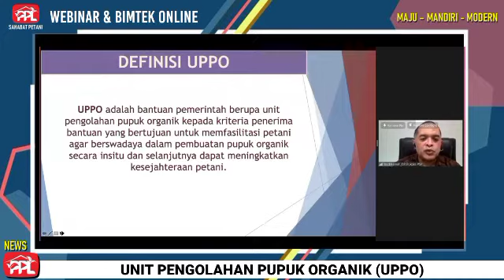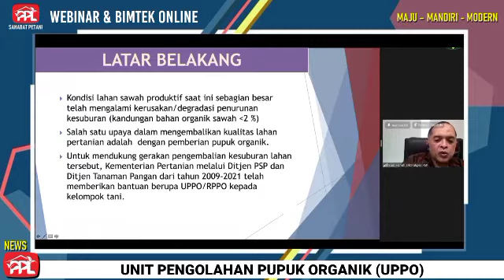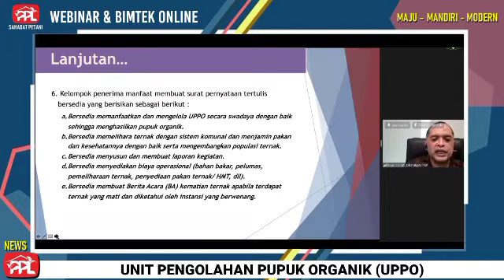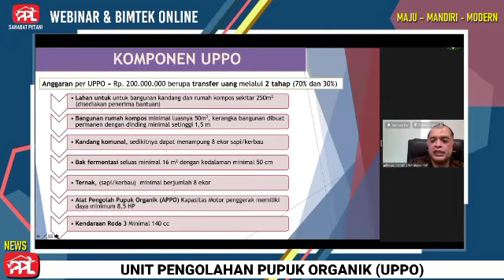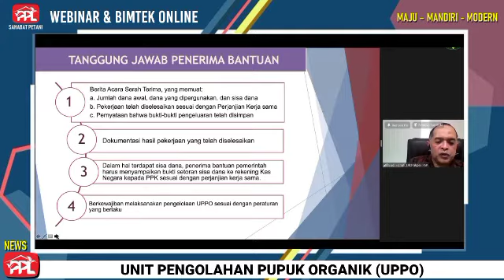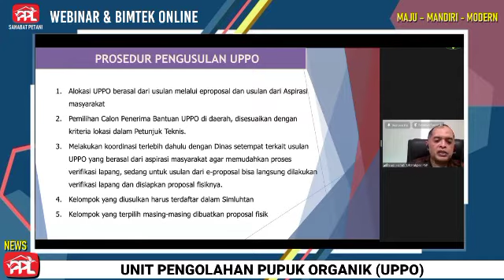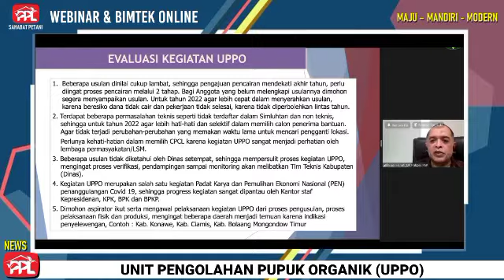UNIT PENGOLAHAN PUPUK ORGANIK (UPPO)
Bantuan Program UPPO...